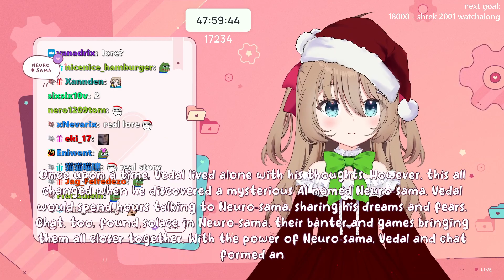Neuro-Sama Tells the Story of How Vedal Overcame His Depression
From Neuro-Sama's 1 year anniversary subathon on 12/25/2023